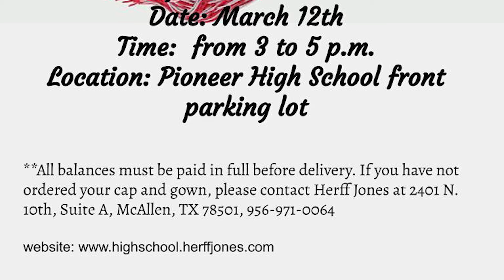03.12.21 - Daily Diamondback 2020-2021